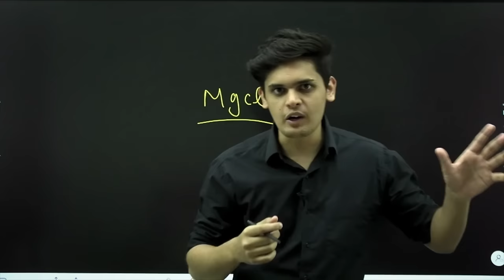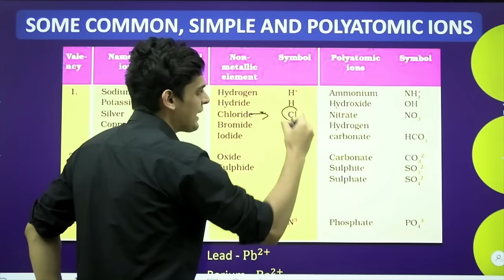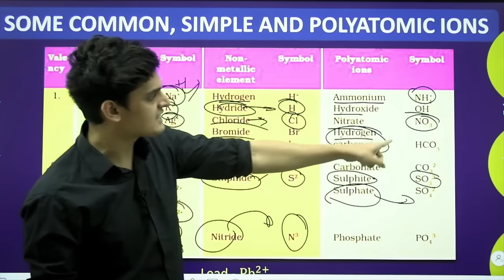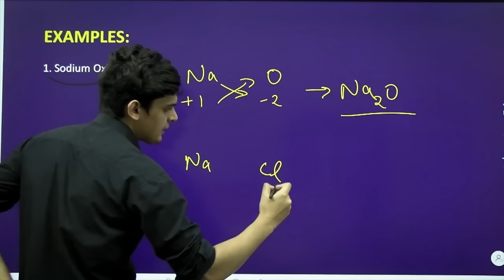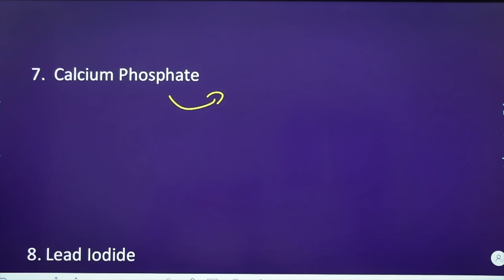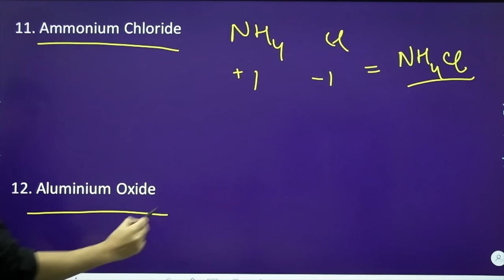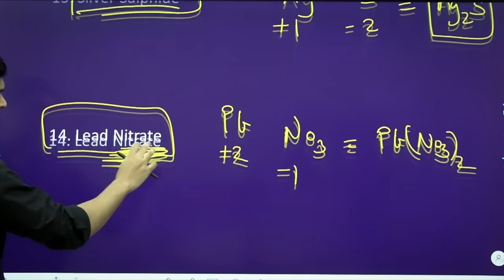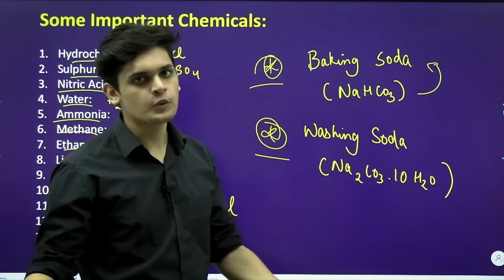How to Make any Chemical Formula under 10 seconds 🔥| Class 10| Prashant Kirad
Join telegram for updates/notes

Best method to balance chemical reactions